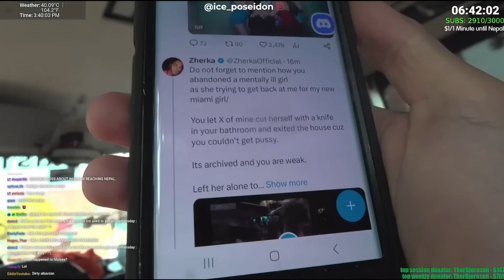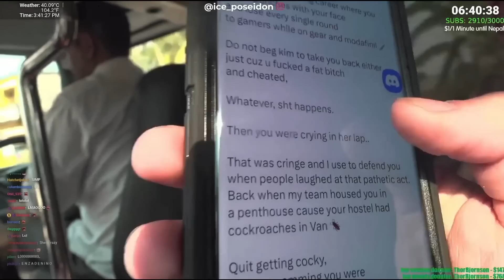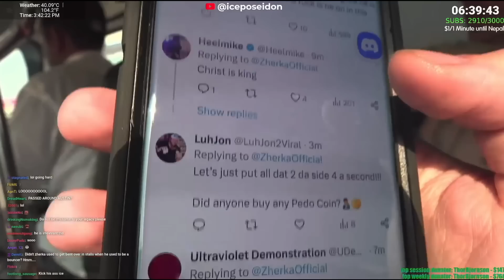Ice Poseidon's response to Jon Zherka